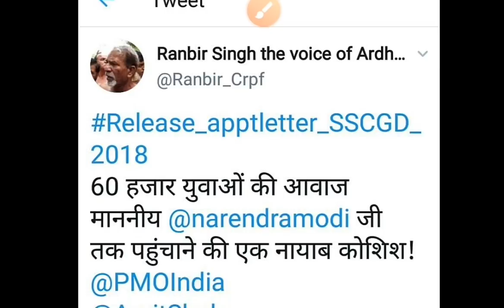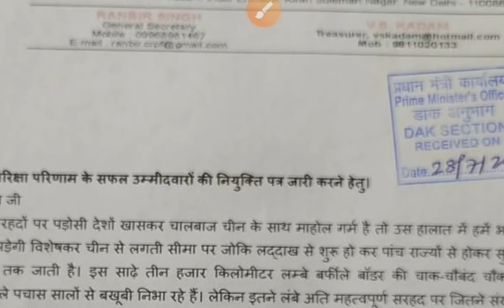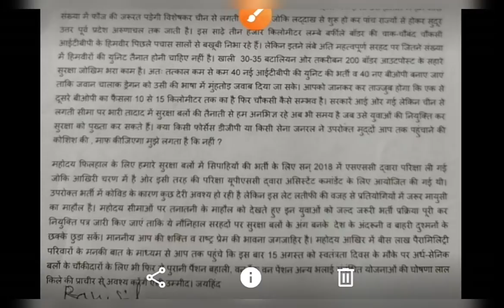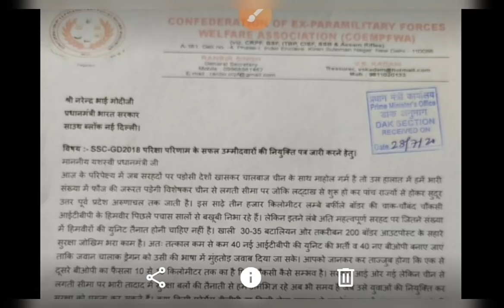SSC GD Joining Update | SSC GD Joining Today News